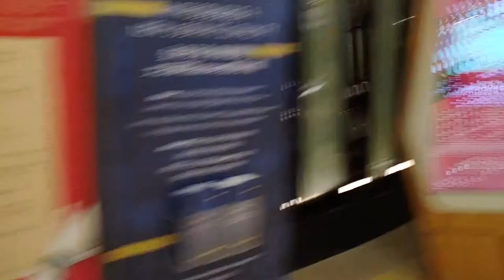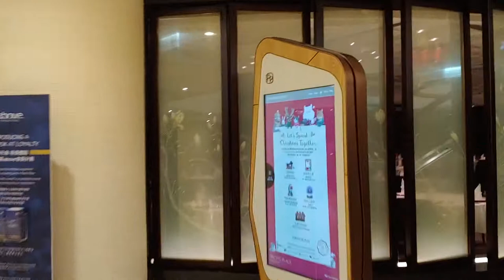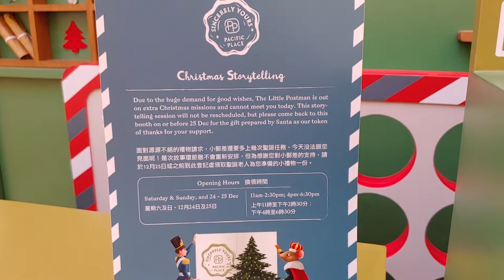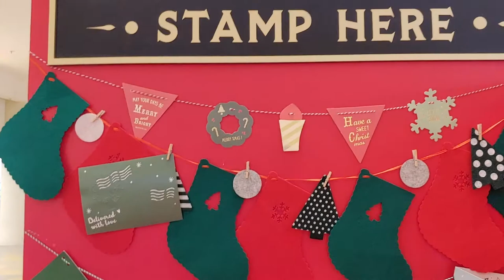Sincerely Yours @太古廣場 - 2019年12月13日